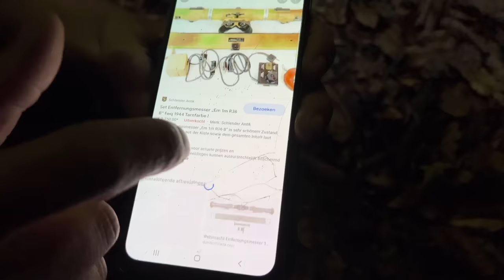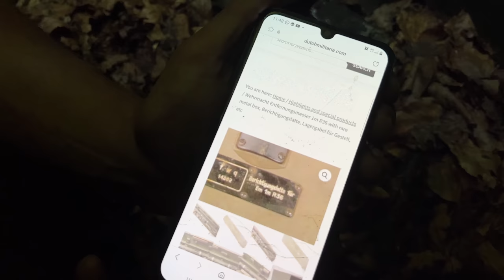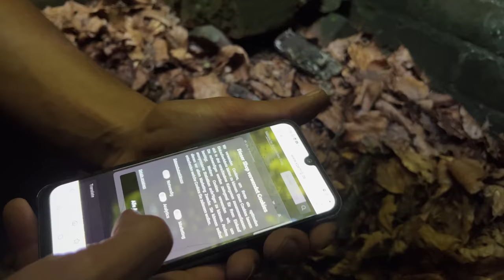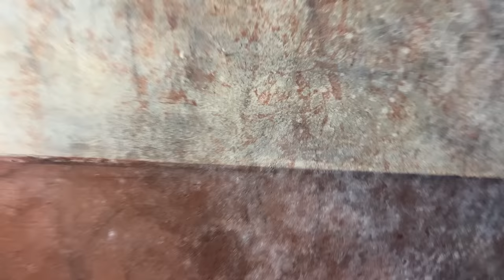WAT IS ER AL 77 JAAR VERBORGEN IN DEZE WW2-BUNKER?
Support ons voor 0.99€ dat helpt ons nieuwe unieke avonturen te maken